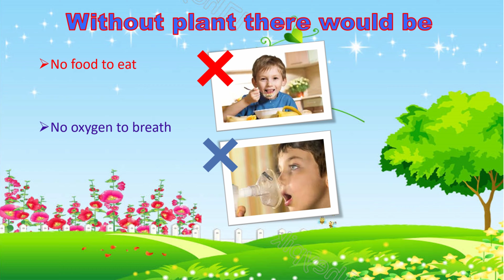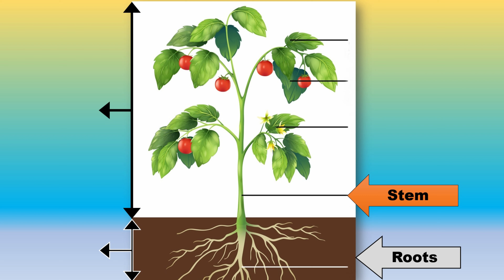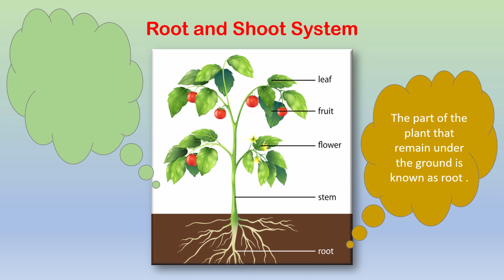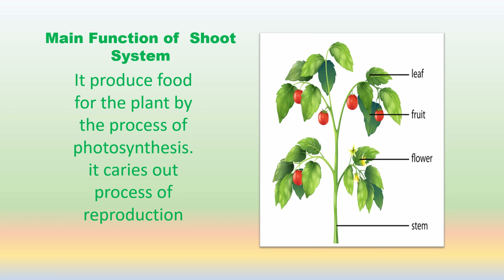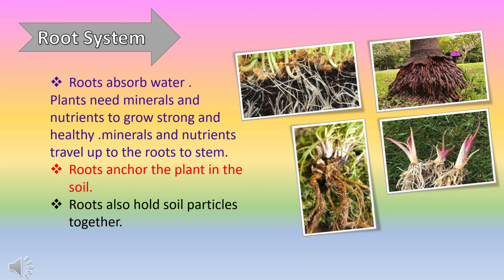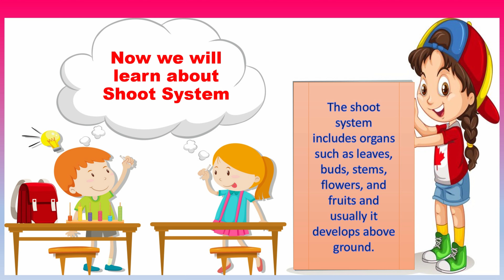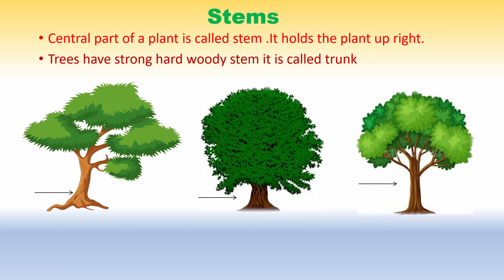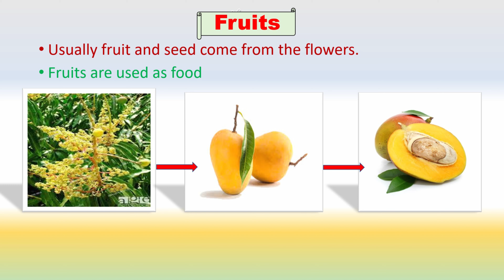Science Class Two Lesson Parts Of Plants by Mam Mehvish Hina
Thanks For: SirSyedSchoolSystem- ۔

Director:MohammadYaqoob

SIR SYED SECONDARY SCHOOL۔
CHAUNTRA ADHWAL

Thanks For: SirSyedSchoolSystem- ۔

Thanks For: SirSyedSchoolSystem- ۔

Director:MohammadYaqoob

Thanks For: SirSyedSchoolSystem- ۔

Director:MohammadYaqoob

-SirSyedSecondarySchool